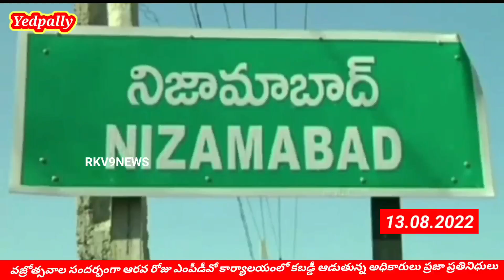వజ్రోత్సవాల సందర్భంగా ఆరవ రోజు ఎంపీడీవో కార్యాలయంలో కబడ్డీ ఆడుతున్న అధికారులు, ప్రజా ప్రతినిధులు..